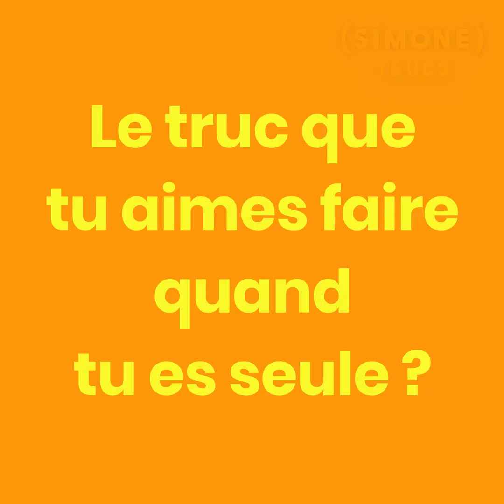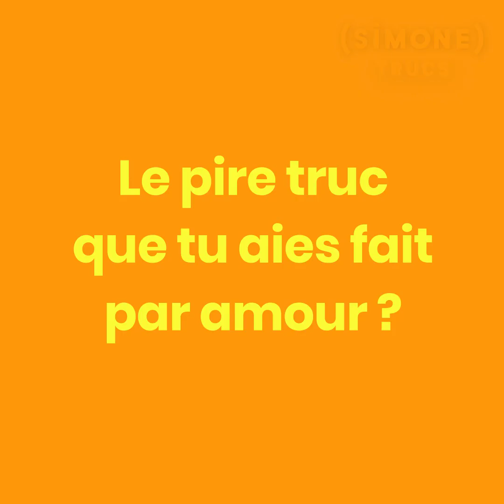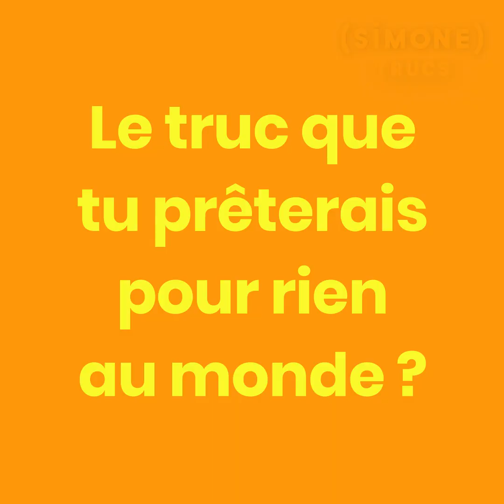LES TRUCS D'IZÏA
« Le truc que tu aimes faire quand tu es seule ? Le pire truc que tu aies fait par amour ? »

🔸 C’est l’interview 'Trucs' d’Izïa pour la sortie de son nouvel album 'Citadelle'.